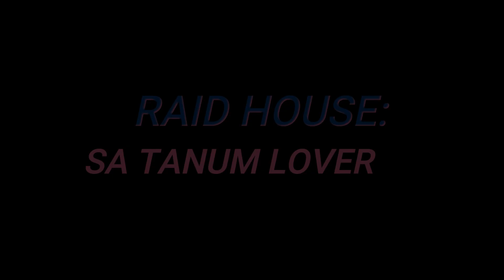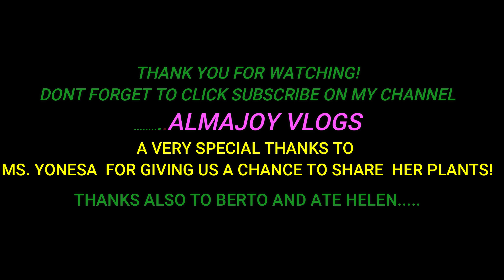Raid House :Tanum Lover Kami...❤❤❤💐💐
maraming salamat po kay ms yonesa na pinatuloy kami sa kanya bahay na puno ng mga halaman...higit sa lahat binibigyan ako ng oras para sa aking mga tanong sa kanya.
ito po ay isang katuwaan lamang bilang isang kaibigan na nagbibigay ng saya katulad ko na isa ng Tanum Lover...Sana susundan niyo ako sa mga ibat ibang kaganapan na magbigay ng saya sa simpling istorya sa buhay. salamat po..